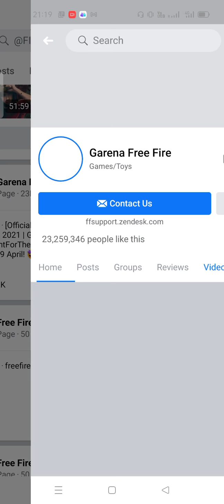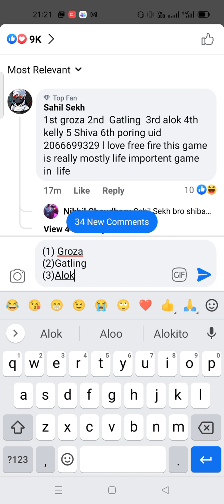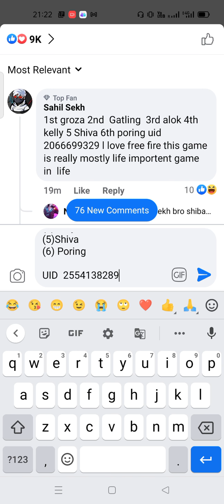How to complete The Crossword Puzzle in Fireefire | All Answer Today Crossword Puzzle Event Ff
Free Fire well then let's test your Free Fire knowledge with this crossword. 𝗧𝘆𝗽𝗲 𝘆𝗼𝘂𝗿 𝗮𝗻𝘀𝘄𝗲𝗿𝘀 𝗶𝗻 𝘁𝗵𝗲 𝗰𝗼𝗺𝗺𝗲𝗻𝘁𝘀 𝘀𝗲𝗰𝘁𝗶𝗼𝗻 𝗯𝗲𝗹𝗼𝘄 𝘄𝗶𝘁𝗵 𝘆𝗼𝘂𝗿 𝗨𝗜𝗗 𝗮𝗻𝗱 𝘀𝘁𝗮𝗻𝗱 𝗮 𝗰𝗵𝗮𝗻𝗰𝗲 𝘁𝗼 𝘄𝗶𝗻 𝟭𝟬𝘅 𝗗𝗶𝗮𝗺𝗼𝗻𝗱 𝗥𝗼𝘆𝗮𝗹𝗲 𝗩𝗼𝘂𝗰𝗵𝗲𝗿𝘀 𝗳𝗼𝗿 𝗙𝗥𝗘𝗘.
Example
Tips:
1. 5 Letters-  An AR weapon whose name starts from "G".
2. 7 Letters- A machine gun with an insane rate of fire and firepower.
3. 4 Letters- The DJ whose special ability is to heal himself.
4. 5 Letters- A character whose ability is to run very fast.
5. 5 Letters- The Pet dog in Free Fire.
6. 6 Letters- The Pet whose name starts from "P".
Ffreward#Freereward#Firefiregame